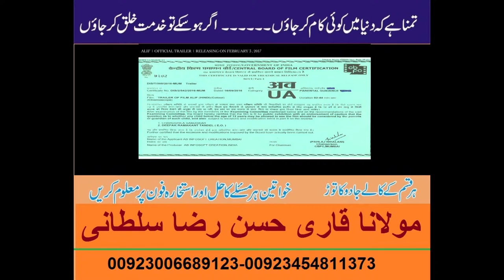Alif Official Trailer A Film by Zaigham Imam In cinemas 3 February 2017 YouTube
very intresting movie trailer